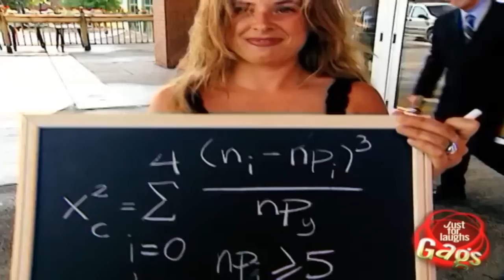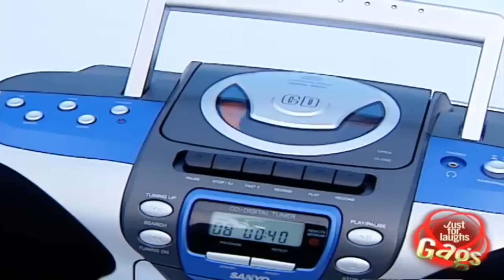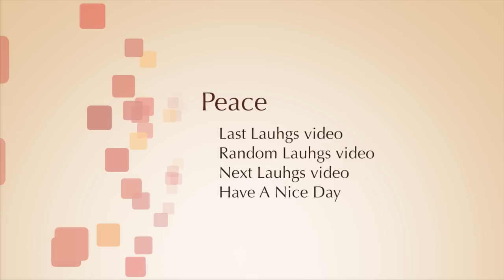Just For Laughs Gags 2011 83 15MFL 50P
00:08

0828. Lacrosse Golf Keeper
0829. Epic Old Man - Hypnotist
0830. Ability question prank
0831. Wrongfully Accused
0832. Dance Dance Cops
0833. Bagger Thief Prank
0834. Epic Old Man - Golf Expert
0835. Exploding TV Prank
0836. Epic Old Man - Fart In Dark
0837. Dead Money Prank
0838. Snakes in a bag!